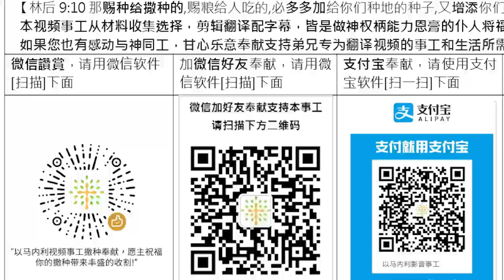使徒大衛朋願003先知TB約書亞為新世代鋪路 Apostle David Poonyane PROPHET TB Joshua prayer for Next Generation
@RoadmapTV  揭露先知TB約書亞為新冠病毒禁食禱告獻身對抗，並帶來新世代復興
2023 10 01 大衛朋願003 先知TB約書亞為新世代鋪路
David Poonyane Healing a boy of  Lung problem and revealing TB Joshua prayer against COVID